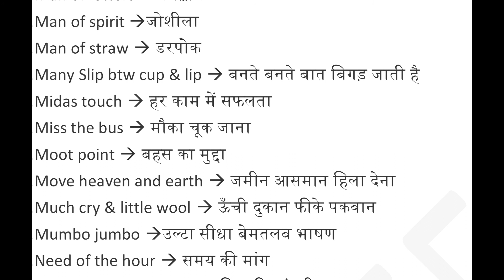Most Important Idioms and Phrases Part 19 by Prateek sir best English classes Bikaner